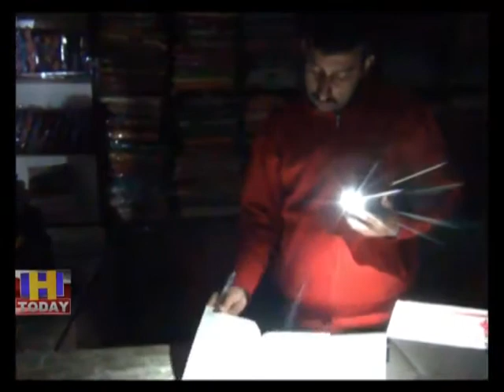हिमाचल में बिजली के लग रहे कट अंधाधुंध ---सोलन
आज के दौर में  यू पी हो , बिहार में भी चौबीसों घंटे बिजली मिल रही है और कट भी बेहद कम है लेकिन हिमाचल जहाँ बिजली बना कर बेचीं जाती है वहां बिजली के कट अंधाधुंध लग रहे हैं | सोलन भी इस से अछूता नहीं रहा है | यहाँ कभी बिजली विभाग के ट्रांसफार्मर जल रहे है कभी शोर्ट सर्किट हो रहा है यही नहीं कभी बिजली विभाग घोषित कट लगा रहा  है तो कभी आघोषित कट लगा कर जनता को परेशान किया जा रहा है |